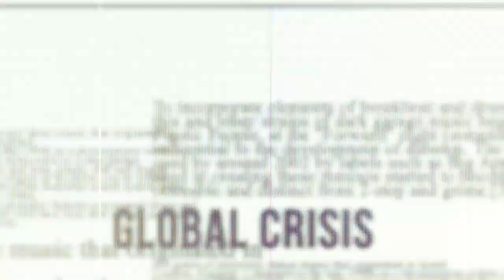Will Priyanka roar from Himachal in '24'? Or there will be an all-out war with Uttar Pradesh!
(Special Report): Will Priyanka roar from Himachal in '24'? Or there will be an all-out war with Uttar Pradesh!